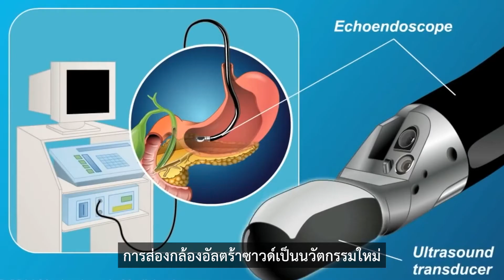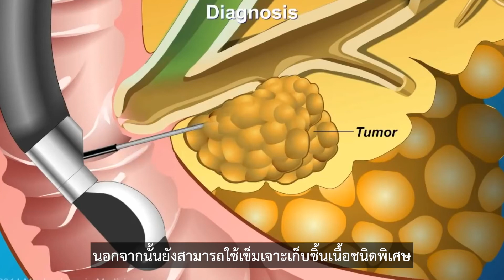Talk with More คุย 3 นาทีกับหมอศรีพัฒน์ฯ EP.19 ตอน การส่องกล้องอัลตร้าซาวด์ทางเดินอาหาร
Talk with More คุย 3 นาทีกับหมอศรีพัฒน์ฯ EP.19 ตอน การส่องกล้องอัลตร้าซาวด์ทางเดินอาหาร คืออะไร และมีข้อดีกว่าการส่องกล้องทางเดินอาหารทั่วไปอย่างไร

โดย อ.นพ.นิธิ ธินรุ่งโรจน์ แพทย์ เฉพาะทาง ด้านระบบทางเดินอาหาร

วาไรตี้ที่จะนำท่านไปพบกับแพทย์ประจำศูนย์ศรีพัฒน์ฯ ความรู้ และข่าวสารทางด้านสุขภาพในยุคปัจจุบัน 3 นาที ที่เต็มไปด้วยสาระสุขภาพ ดีดี

สามารถติดตามช่องทางเพิ่มเติมได้ที่